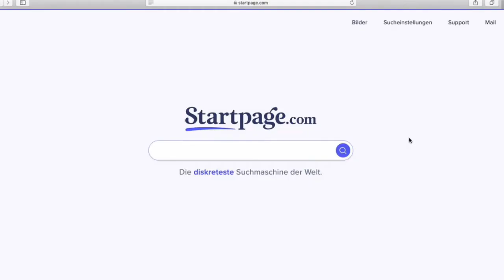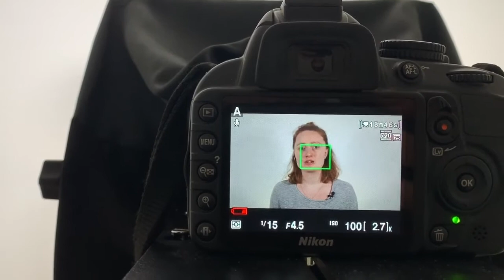Online-Fortbildung: Suchmaschinen: Überblick & Einsatz in der Schule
Wir alle nutzen Suchmaschinen täglich – meistens Google. Googeln ist zum Verb für die “Suche im Internet” geworden. Aber was steckt dahinter? In dieser Fortbildung lernst du, wie Suchmaschinen funktionieren und wie du und deine Schüler*innen Suchmaschinen reflektiert im Unterricht und zur Recherche nutzen können. Denn Googeln ist nicht gleich bedeutend mit Recherchieren – und Recherchieren will gelernt sein.

Fobizz ist die größte deutschsprachige Weiterbildungsplattform für Lehrkräfte. Die Online-Fortbildungen können flexibel jederzeit und überall absolviert werden, mit Zertifikat und Bescheinigung der Fortbildungsinhalte.